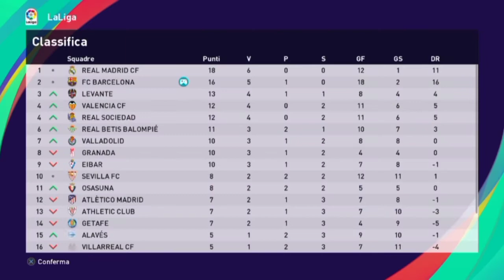Vittoria all'ultimo contro il PSG🤯😍 e tanto altro.., Carriera allenatore Barcellona🔵🔴,EP 3